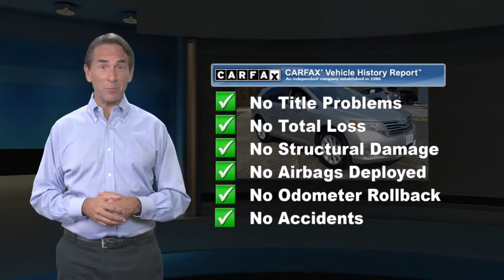Used 2012 Toyota Venza XLE, Cape May Court House, NJ S21289A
Turn heads in this One OWner 2012 Toyota Venza XLE AWD shown in Classic Silver Metallic. Powered by a 2.7 Liter 4 Cylinder that offers 182hp while paired with a 6 Speed Automatic transmission for easy passing power. This All Wheel Drive combination scores nearly 25mpg on the open road for a smooth ride that handles great. Our family-friendly Venza has space you admire in an SUV, with the ease of a wagon.Our XLE is distinguished from other cars in its class by a graceful low roofline and a thoughtfully designed leather-trimmed interior that has space for five adults. You'll be cozy in the heated front seats, while the backseat passengers recline. Enjoy tons of storage, keyless entry, and a power liftgate. A multi-information display communicates with Bluetooth, Entune infotainment, and HD radio with iTunes tagging to keep everyone connected and entertained as you coast down the road.Our Toyota will keep you safe with airbags, electronic stability control, and anti-lock brakes. A perfect blend of comfort and utility, this Venza XLE needs to be part of your family!

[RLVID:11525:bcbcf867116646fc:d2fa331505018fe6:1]